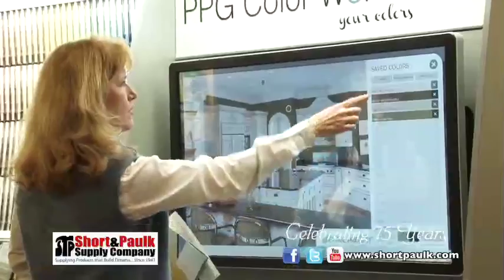Short & Paulk MILLWORK TV AD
Short & Paulk's Millwork TV Ad from April 2016 on WALB